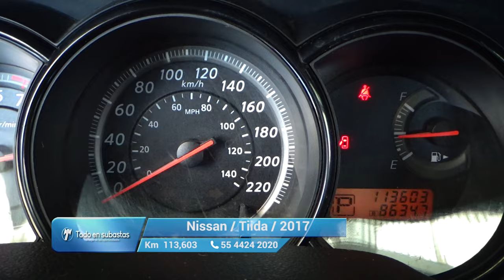Nissan / Tiida / 2017 - 11214